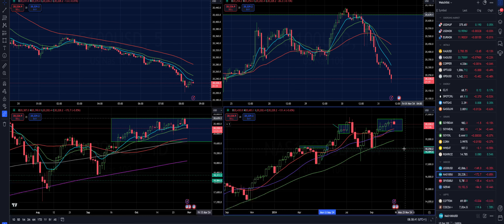Forex forecast 31/10/2024 on EUR/USD, BTC/USD, USDX, Gold, CrudeOil and NAS100 from Petar Jacimovic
00:00 Announcement of today’s analisys – EUR/USD, USD/JPY, BTC/USD, Dollar Index, Gold, Crude Oil and NAS100
00:14 EUR/USD
00:40 BTC/USD
01:13 GOLD
01:44 Crude Oil
02:01 NASDAQ 100